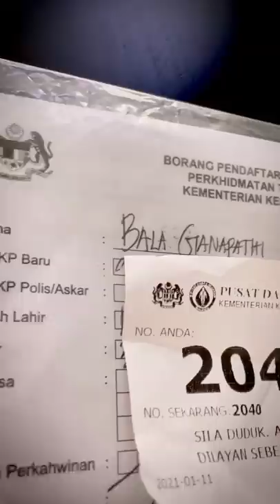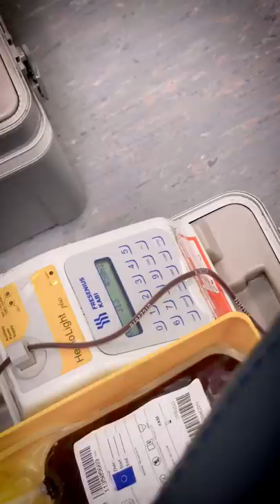BGW Blood Donation for Pongal 😎 Pusat Darah Negara